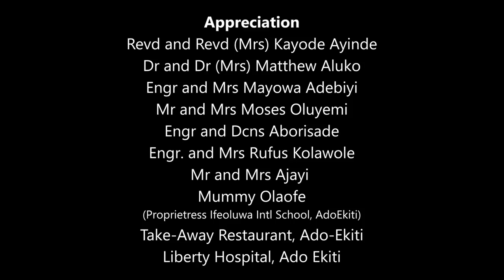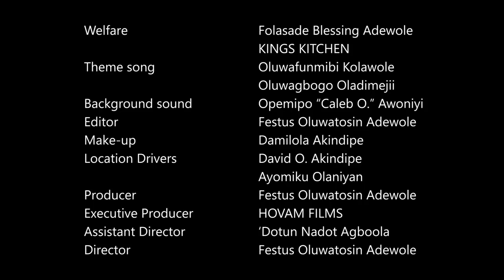WON O BIDA - Written by Adewole Festus - HOVAM FILMS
it is a movie that will bless your life in no small way

To watch other gospel yoruba movies online visit damilola mike bamiloye YouTube channel, ogongo tv, victor olukoju pvo, mike bamiloye movies, ogongo tv etc